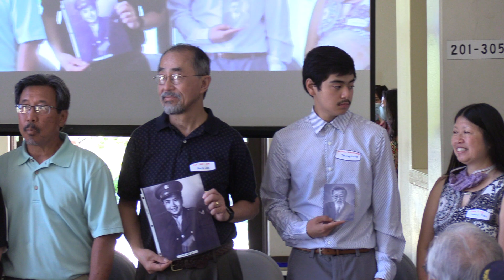Fresno Chinese American WWII Veterans Congressional Gold Medal Ceremony 20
MVI 1Table of Contents: (click "SHOW MORE" below...)